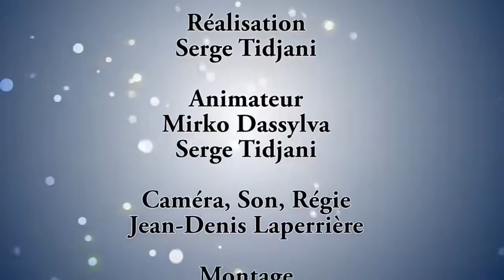La parole au quotidien, Les sacrements de l'initiation chrétienne (en général)